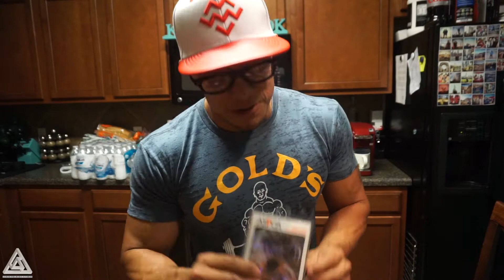| Count Down To BodyPower | Ep. 2 |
Sony a6500: Sony Alpha a6500 Mirrorless Digital Camera w/ 2.95" LCD (Body Only)

Lens:

16-50mm 3.5/5.6

50mm 1.8

35mm 1.7